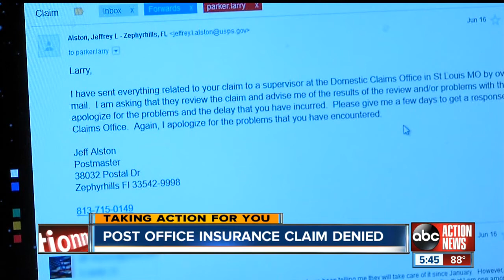Where to turn when dealing with missing mail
Local man fights to have his package insurance recognized by the U.S. Postal Services.